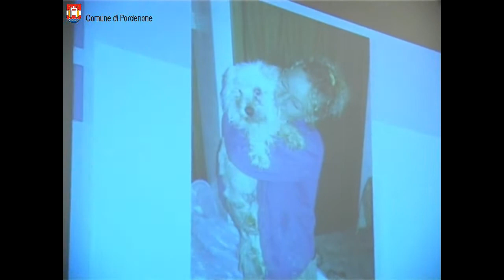Festa della Polizia Locale a Pordenone - 2012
Intervista al sindaco di Pordenone Claudio Pedrotti e al comandante della Poliza Municipale di Pordenone Arrigo Buranel in occasione della Festa della Polizia Locale 2012